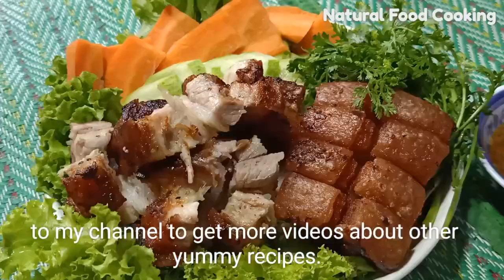Crispy Pork Belly With Sweet Fish Sauce (English Version)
Hello Everyone How are you? , today I would like to show you "  Crispy Pork Belly With Sweet Fish Sauce (English Version).

.+++Ingredient: Pork Belly, Pepper, Soy Sauce, Salt, Sugar, Cooking Oil, MSG, Chilli, Garlic, Lemon, Fish Sauce, Carrots, Cucumber, Salad,
Corianders.

I hope that everyone will like this video and thanks you so much for your watching.

The main purpose of my channel was made to teach and tell the method of cooking foods, desserts, cakes, and ice creams that make you all easy to learn and follow via my videos when you want to make it at your home. And also I want to show many street foods and cakes which were made by sellers along the streets, shopes and places. Please kindly enjoy your time with my good videos and channel. Thanks you again😇